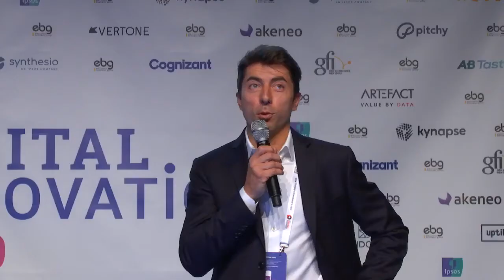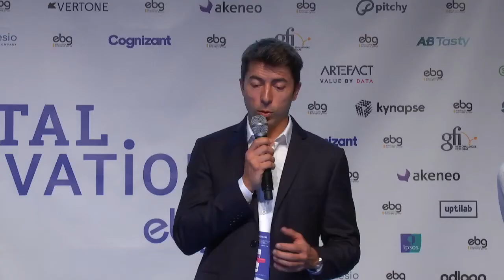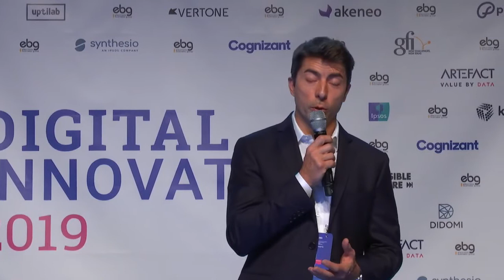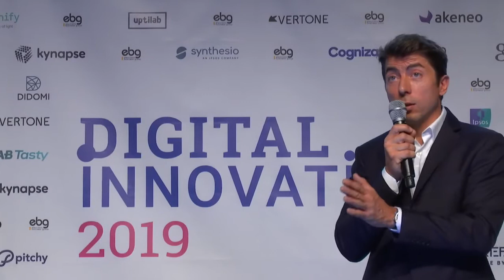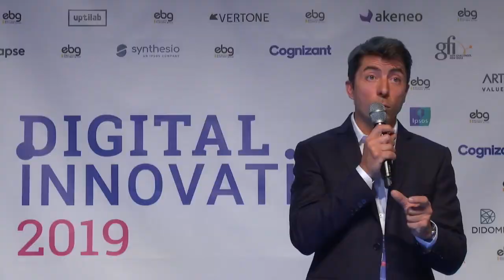Innovation RH comment recruter les meilleurs talents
Intervention de spécialistes, au tour du thème innovation digitale, innovation RH, comment recruter les meilleurs talents.
Je vous partage la vidéo que je trouve très interessante.